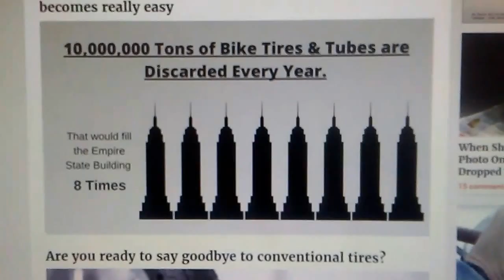A LOT of WASTE ... Cure ? AIR - LESS BIKE TIRES